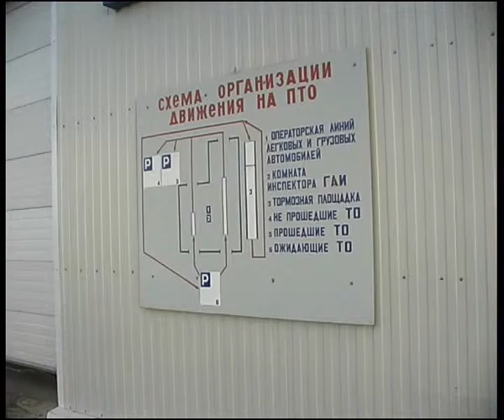podiomnik end of the year.flv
Челейкин - поздравление Бориса Зюзева директора фирмы "Подъёмник" с новым годом - Boris Zuzev New Year greetings .